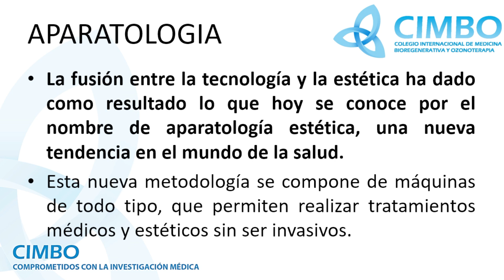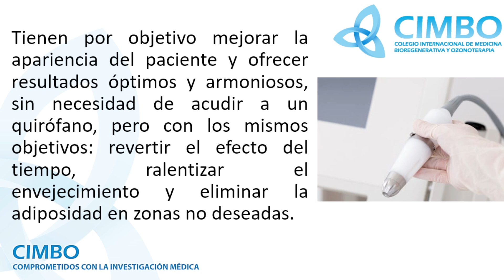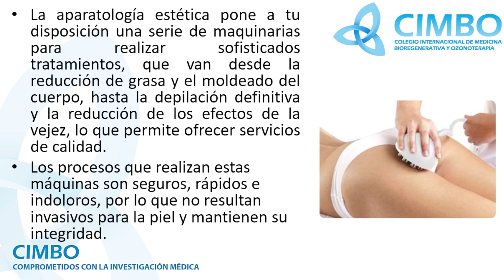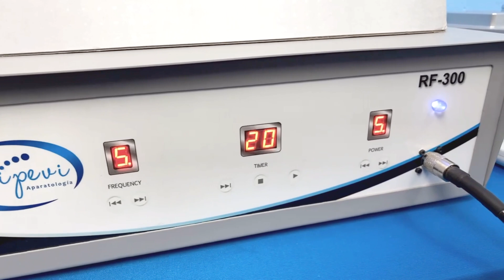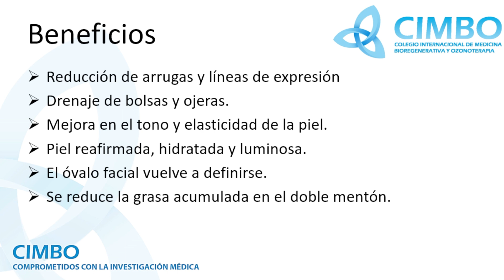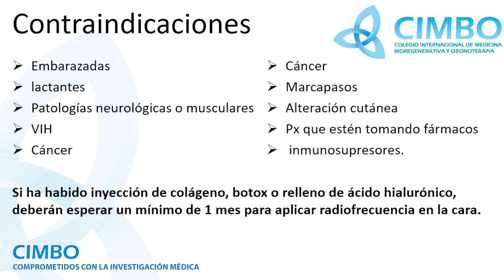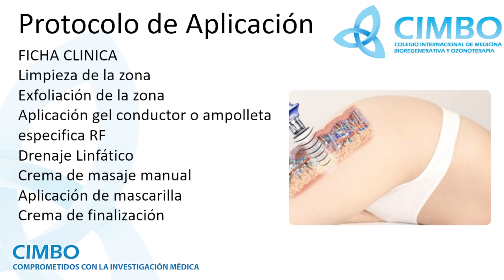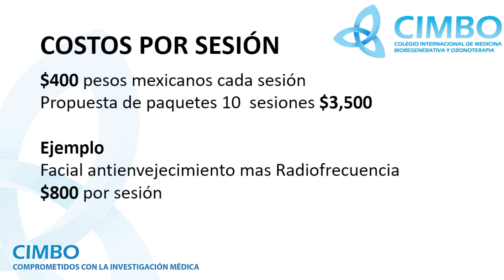Master Class Aparatología Corporal con Radio Frecuencia Lic. Betcy Lopez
Te compartimos un fragmento de nuestro webinar online donde vimos distintas aparatologías

Este video es un fragmento de los cursos presenciales, híbridos y online que tenemos disponibles.

Para más información e inscripciones, contáctanos al teléfono o envíanos un mensaje directo.

No pierdas la oportunidad de estudiar con nosotros. 🙋🏻‍♂️